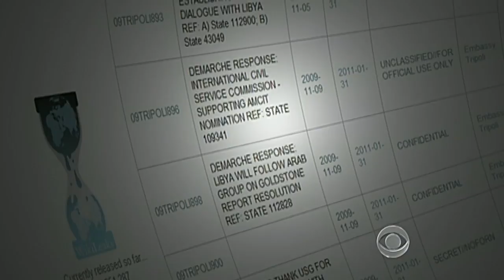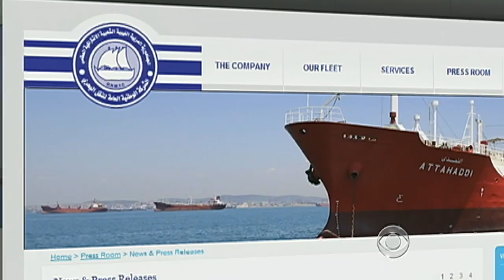How much is Qaddafi worth?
The U.S. is paying close attention to Qaddafi's assests, but mystery surrounds exactly how much he is worth. CBS News Chief investigative correspondent Armen Keteyian reports.